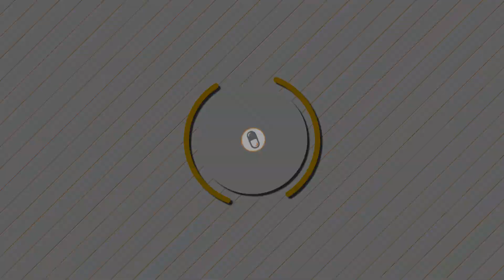KOREANS ARE FAST ! HAKSAL 학살 AGGRESSIVE ZARYA [S12 TOP 500]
►Credits:
•Haksal